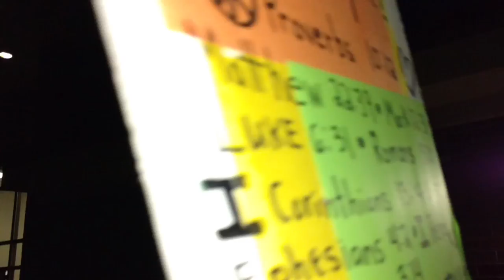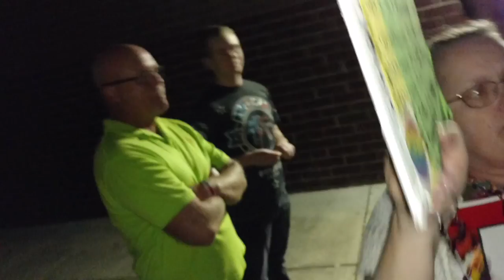"God hates!!!!" screams Franklin County, TN Business Owner John Wimley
Coming out of the Franklin County School Board meeting on Monday, I ran into the angry bigot who started the controversy about the FCHS Gay-Straight Alliance. This is the self-proclaimed "Christian" who compared the students to ISIS terrorists, called in outside agitators, and tried to shut down all school clubs just to stop the GSA. Many people in attendance weren't there to support the GSA, they just didn't want to lose ALL of their school clubs. Without extra-curricular activities on their school record, they won't be able to compete to get into college. When students tried to explain to these irrational adults that God is about love - not hate, they got verbally attacked. I'm not a Christian, but I'm pretty damn sure this isn't how Christians are supposed to talk to children. To anyone, for that matter. If you've never looked into the eyes of an out-of-control religious zealot - here you go!

PS: The FCHS GSA has world-wide support and it isn't going anywhere!